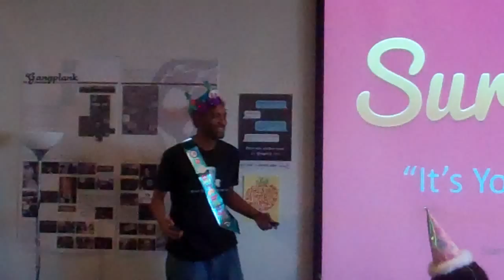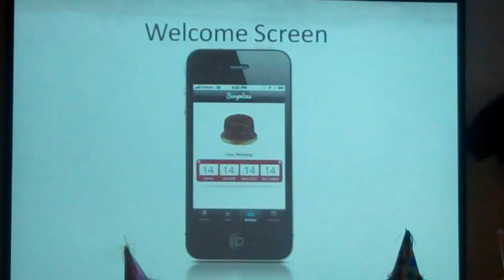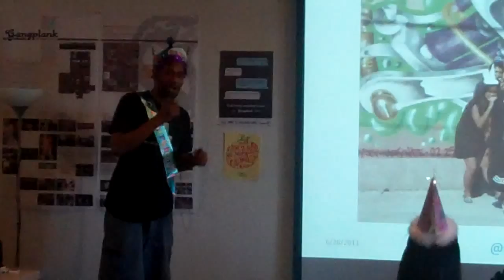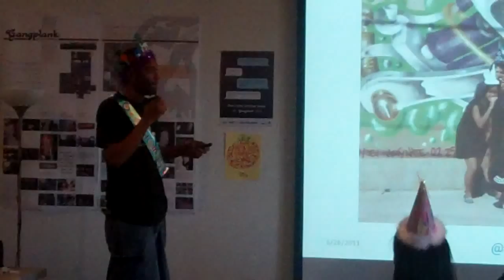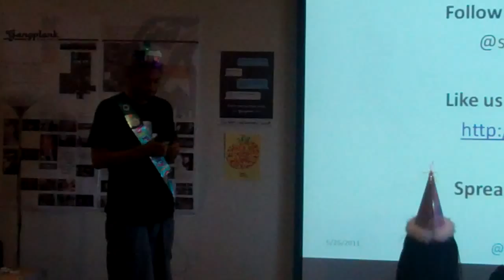Surprizes presents at Chandler Startup Weekend